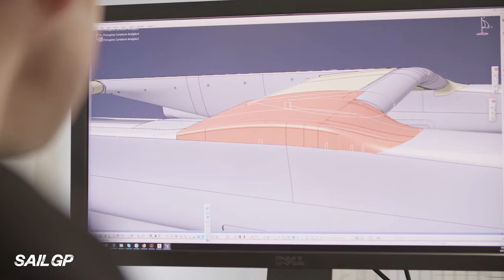Designing the most advanced catamaran ever | Making the F50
The F50 is the world’s fastest, most technologically advanced catamaran, expected to break the 50-knot (60mph/100kph) barrier. Created exclusively for the new global championship SailGP, this new class is a feat of design, technology and engineering.